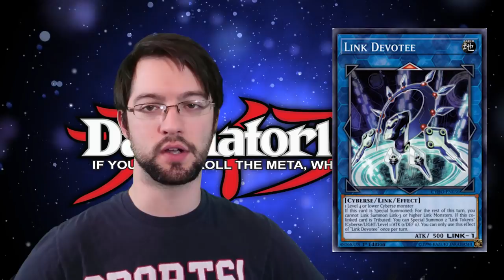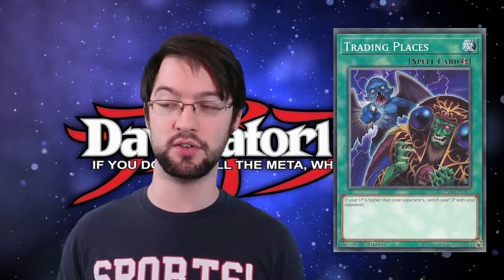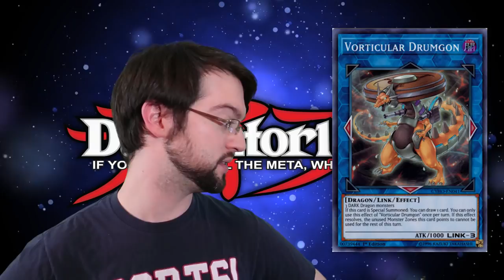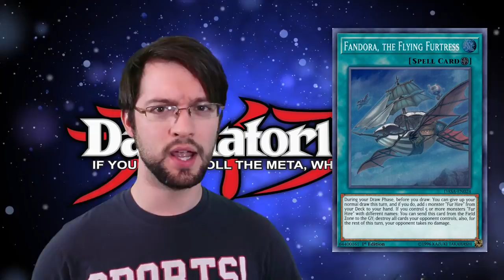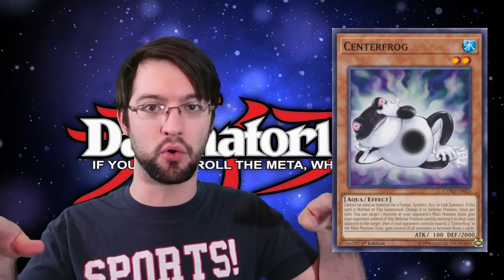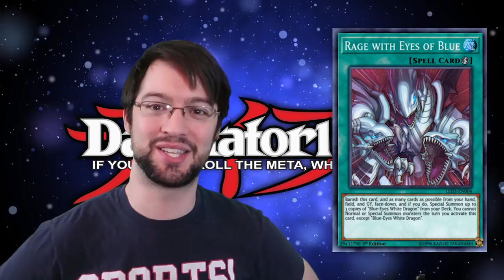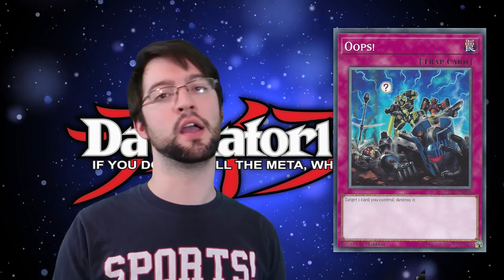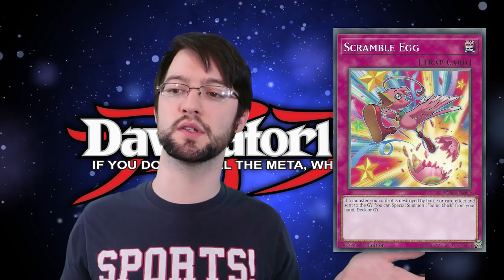Top 10 WORST Cards of 2018! Good Ol' Pack Filler.